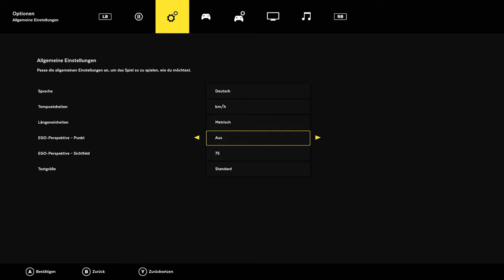Let's Play Lawn Mowing Simulator 🌿01 - Firmengründung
Es ist wieder soweit, nachdem wir uns im letzten Job mit Bier vergnügt haben wirds heute wieder etwas Bodenständiger, wir gehen ganz nah heran an den Boden und kümmern uns fortan um den Rasen ... nein nein nich um unseren eigenen um den unserer Kunden ;3

Los gehts mim Lawn Mowing Simulator.

Wir spielen hier die PC Version des Lawn Mowing Simulator, den gibts aber auch noch für die gängigen Konsolen:

► Lawn Mowing Simulator (PlayStation 4)*
► Lawn Mowing Simulator (PlayStation 5)*

* Hierbei handelt es sich um Amazon Ref-Links, wenn ihr über solch einen Link das Spiel oder irgend etwas anderes beim Amazon kauft, bekommt der Fuchs nen kleinen Groschen ab :3

___________________🦊Soziales🦊____________________
Den Blaufuchs findet ihr auch auf: